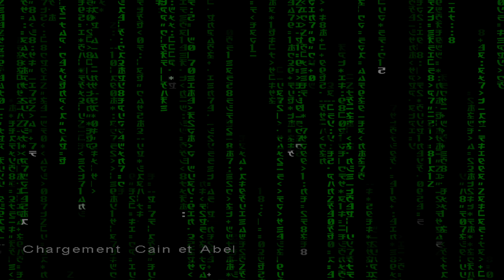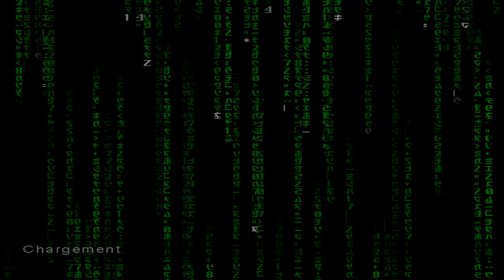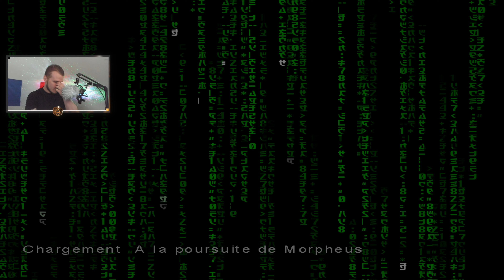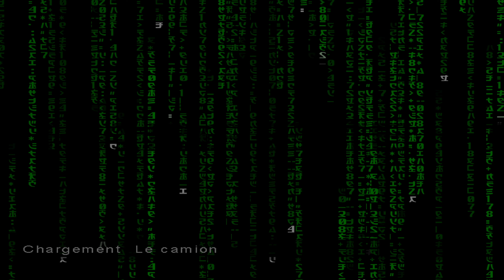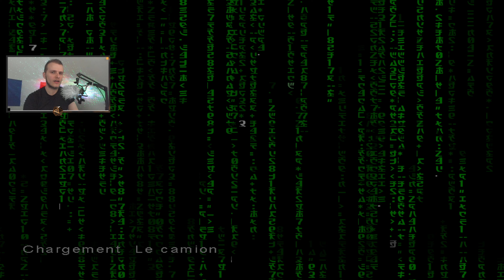ON SE MATE UN FILM! (Enter The Matrix: Niobe) "4K" #10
Lien de mon MEGA pour les PATCH FR et FIX pour corriger certain jeux Steam:

Pour régler certain jeux avec des Résolutions que vous ne pouvez changer ou le FOV: